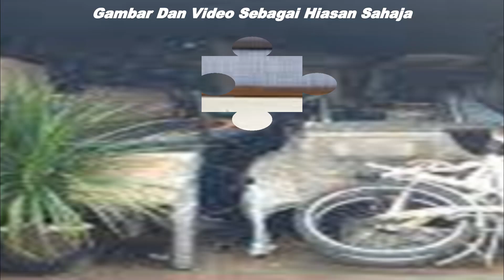Cerita Seram #27-8 | Apartment Bunian